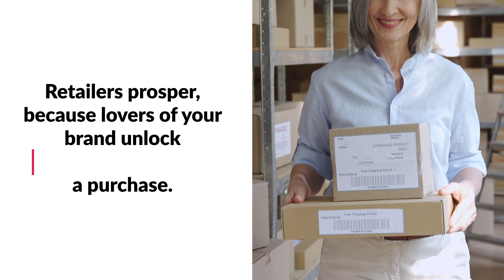Make Gift Giving Easy With Drop-A-Hint Programs | Extole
Take away the struggle of gifting the perfect gift with Drop-A-Hint programs. With Extole, these programs allow your customers to drop digital hints to their family and friends about a product of yours they’d love to receive at the next gift-giving occasion! This helps you capture more sales and new customers.

Fight skyrocketing paid media costs by turning your customers into advocates with Extole, the Customer-Led Growth Platform.

With Extole’s SaaS platform and experts, you can create personalized cross-channel programs for customer engagement so you can harness the full power of your current customers and drive the bottom line. Extole helps you connect with your best advocates, scale and measure word-of-mouth to acquire new customers, and increase brand loyalty using your greatest competitive advantage: your customers.

With Extole, you can revenue and generate an important and unique source of first-party data. Plus, you’ll be in good company. Brands such as Discover, Acorns, Uniqlo, Zoom and Square are already using Extole to power their Customer-Led Growth programs.